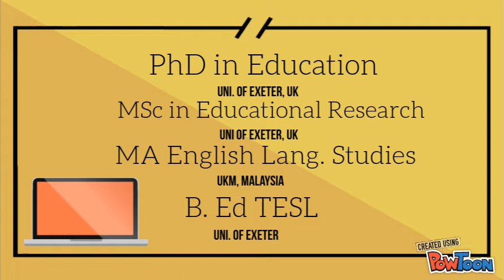Hello PowToon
This video introduces PowToon to educators -- Created using PowToon -- Free sign up -- Create animated videos and animated presentations for free.  PowToon is a free tool that allows you to develop cool animated clips and animated presentations for your website, office meeting, sales pitch, nonprofit fundraiser, product launch, video resume, or anything else you could use an animated explainer video. PowToon's animation templates help you create animated presentations and animated explainer videos from scratch.  Anyone can produce awesome animations quickly with PowToon, without the cost or hassle other professional animation services require.